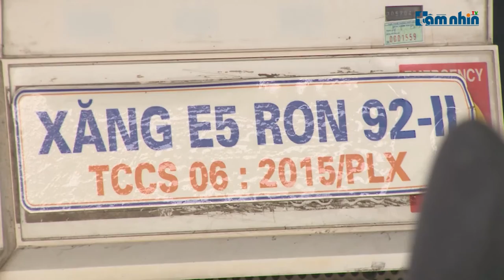Hôm nay, giá xăng có thể giảm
Tầm nhìn TV: Theo dự báo, hôm nay (17/5/2019), giá xăng trong nước có thể giảm mạnh theo đà giảm của thế giới sau chuỗi ngày tăng giá.